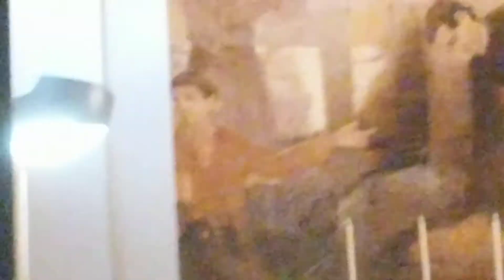"Quanno nascette Ninno", Ancient Italian Christmas song, Marino Cogliani, Salesiani Salerno 26/12/20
One of the oldest Italian Christmas songs, written by Sant'Alfonso de 'Linguri in Neapolitan dialect (southern Italy), interpreted by the great singer and musician Marino Cogliani at the Salesians church in Salerno on December 26, 2020